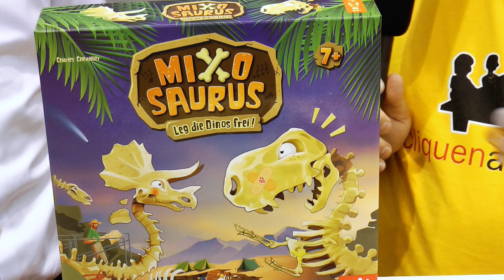Mixosaurus (Game Factory) / Spielwarenmesse 2024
Wir waren auf der Spielwarenmesse in Nürnberg zu Gast bei Gamefactory und haben uns dort die Neuheiten angesehen. Natürlich hatten wir unsere Kamera dabei und haben diese auch für Euch festgehalten. Die Spielenden stellen bei Mixosaurus ihre Fingerfertigkeit als Paläontologen unter Beweis! Mit einem Ausgrabungswerkzeug versuchen sie Fossilienteile zu bergen, ohne dass die instabile Fundstätte einstürzt. Sie gehen mit Geschick vor, suchen sich die richtigen Knochen und präparieren möglichst rasch viele Dinos. Aber Moment mal: gehört dieser Schädel wirklich zu diesen Beinen?

Als Amazon-Partner verdienen wir an qualifizierten Verkäufen